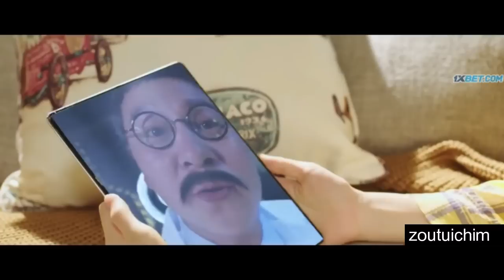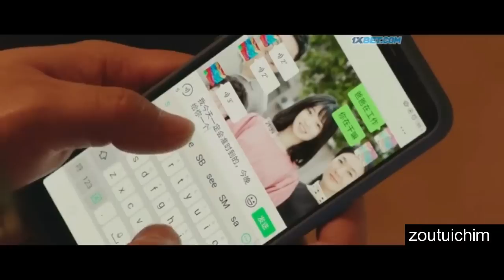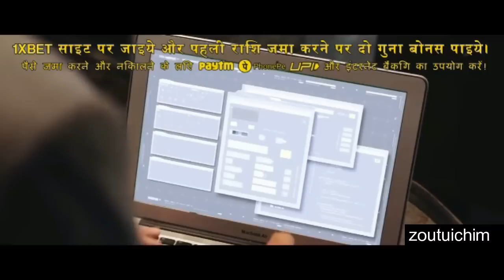CHAPANG KUNGFU MASTER SCHOOL GAKAI | SHAOLIN BOY EXPLAIN IN THADOU KUKI